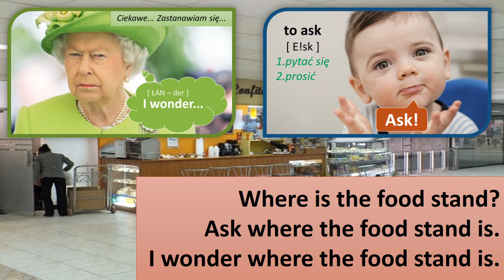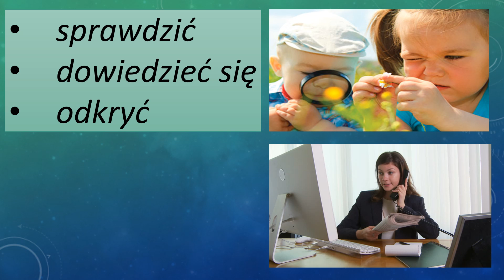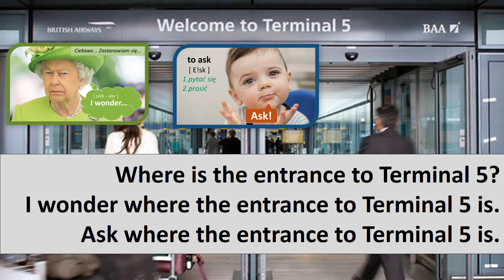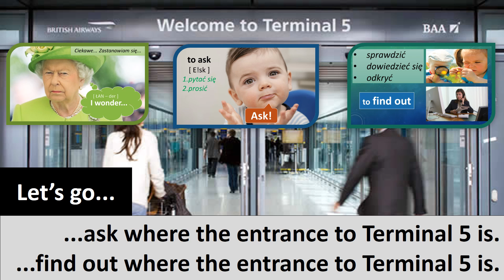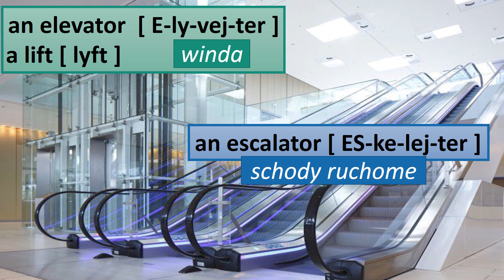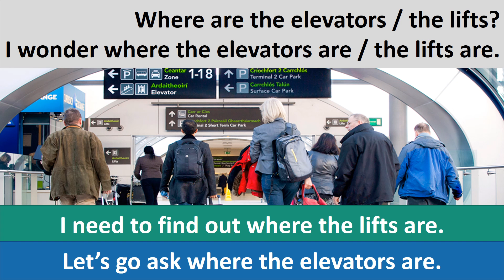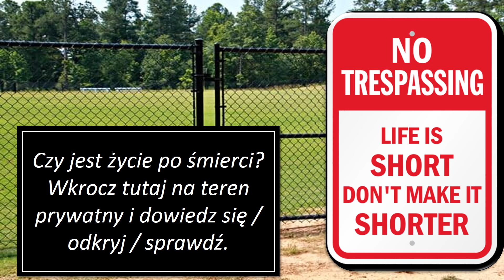angielski dla seniorów P.198 Paweł Stawarczyk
I wonder...; an elevator / a lift